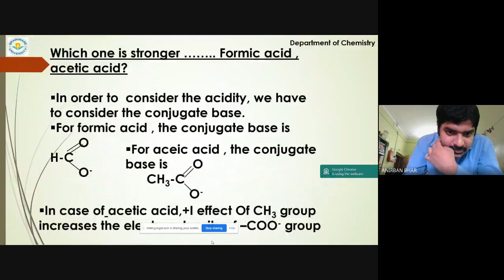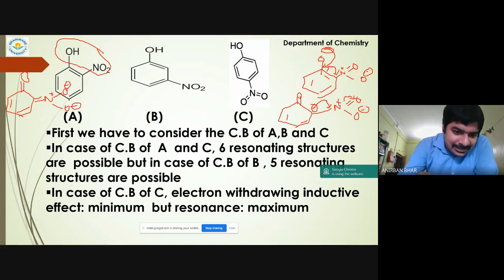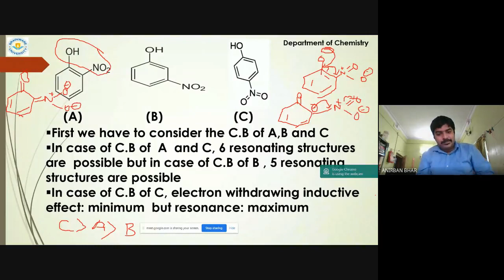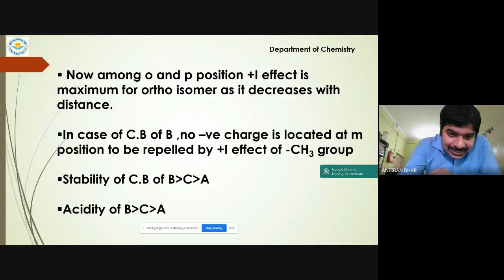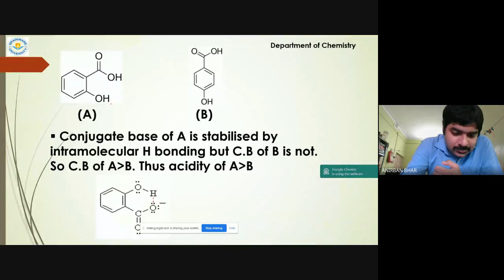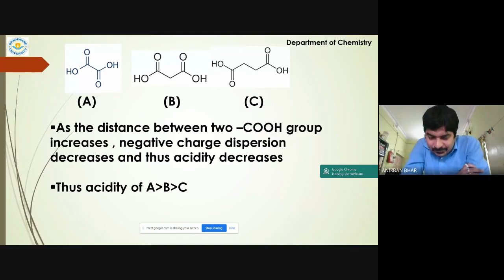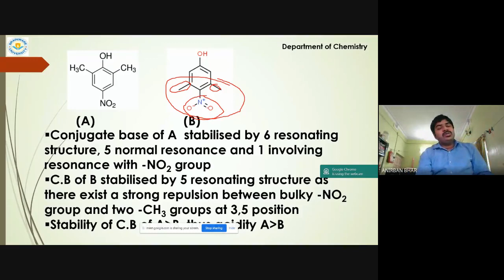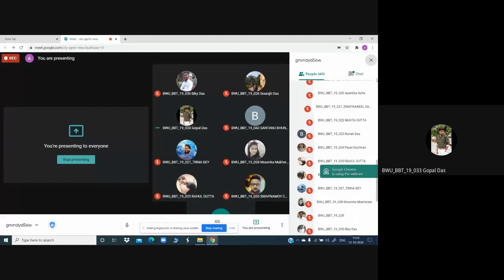BBTC303_GENERAL CHEMISTRY_LECTURE 12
This lecture is about extension of acidity